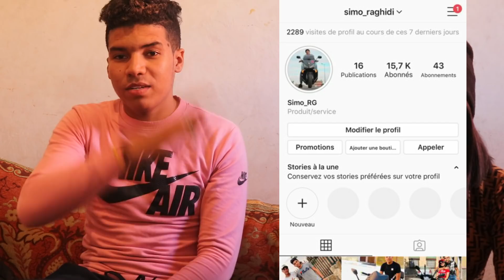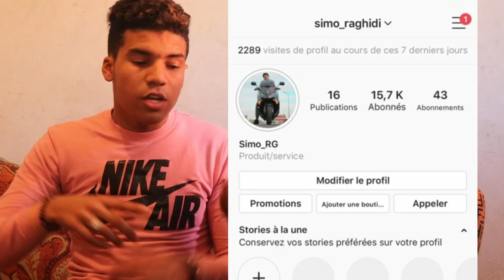بغا يفارقني أنا و خطيبتي...صحاب غدارين بزاف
YouNow 👇🏻👇🏻👇🏻👇🏻